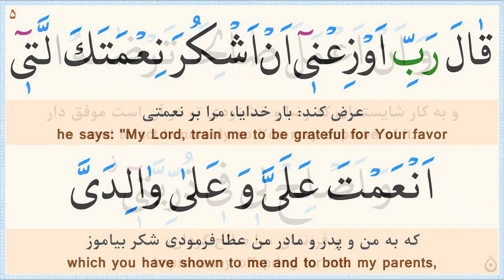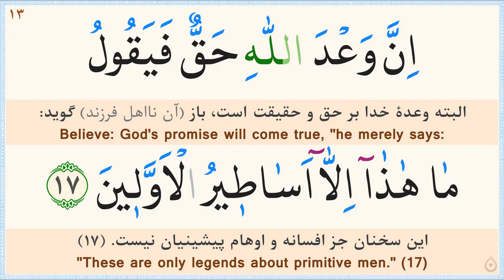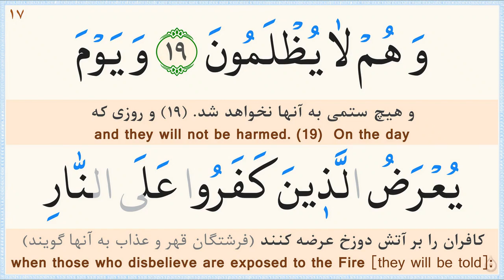صفحه 504 قرآن «نگارش آسان» - پر‌هیز‌گا‌ر Page 504 of Quran - صفحة رقم 504 من القرآن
ترجمه فارسی: مهدی الهی قمشه‌ای/
خط: ابوالحسن مظفری/
ترجمه انگلیسی: دکتر ایروینگ/
Calligrapher: Abolhassan Mozaffari/
سوره 46 - الأحقاف (Surah 46 Al-Ahqaaf)